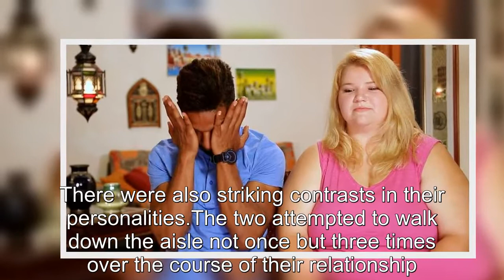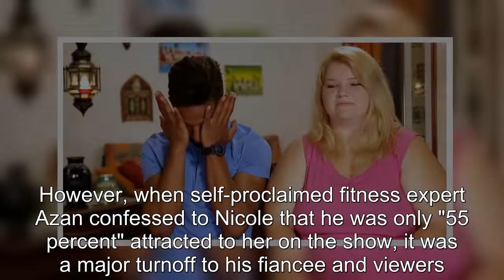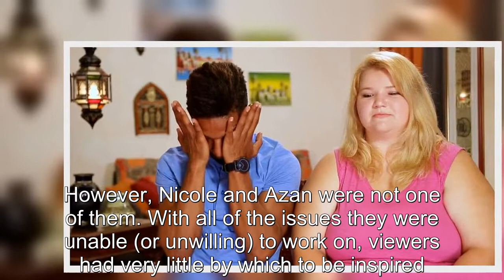90 Day Fiancé Why Nicole And Azan Were So Frustrating To Viewers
90 Day Fiancé Why Nicole And Azan Were So Frustrating To Viewers.
90 Day Fiancé:
90 Day Fiance offers a unique look into the world of international dating and matrimony.